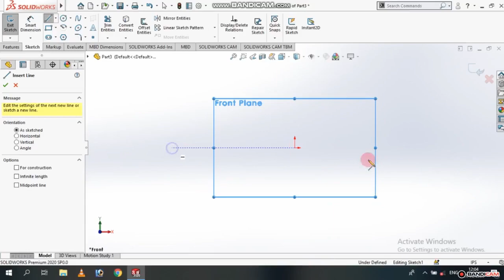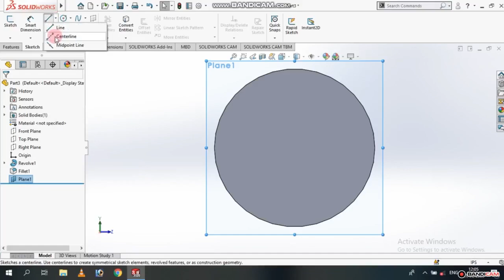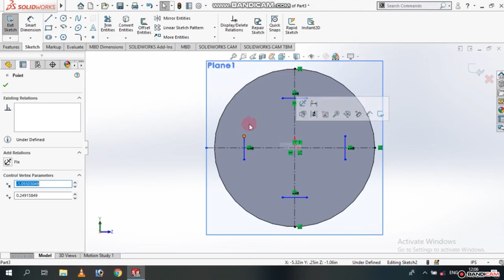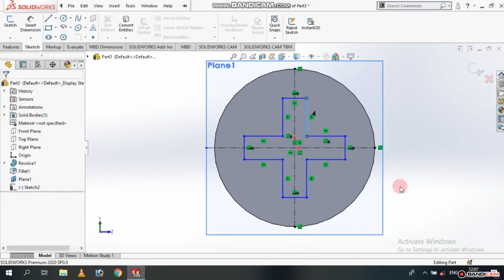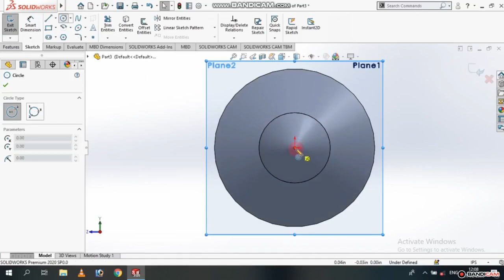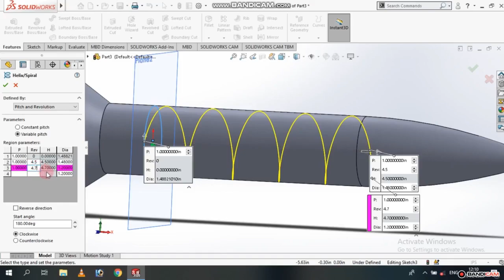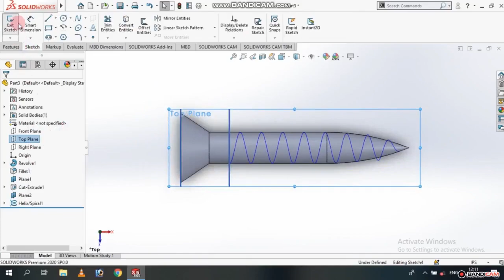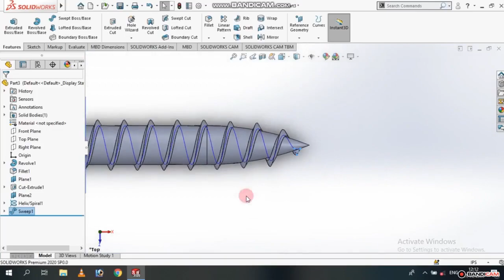SOLIDWORK TUTORIAL NO#2 | HOW TO MAKE A SCREW WITH VARIABLE PITCH DIAMENTION.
In this tutorial  I WILL EXPLAIN  how to make a Screw in solid work  With variable pitch.

you can suport our Channel for More Tutorials, we provide solidwork and creo free tutorial

other tutorial link .